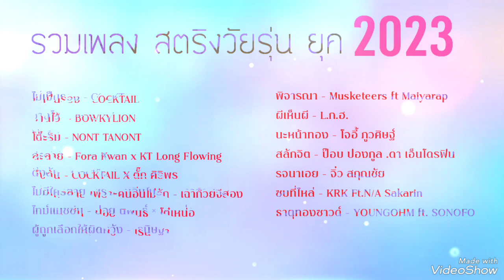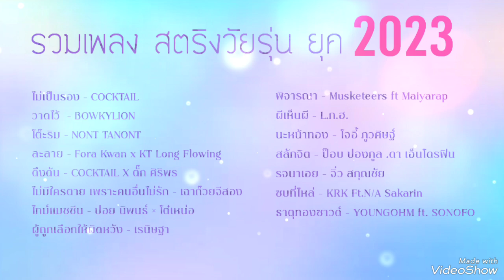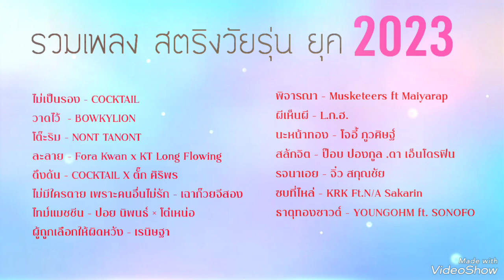รวมเพลงสตริงวัยรุ่น2023 - รวมเพลงฮิต เพลงเพราะ ยุค2023